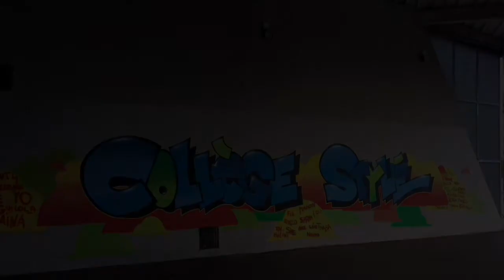La rénovation du collège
Commentez sur le blog !